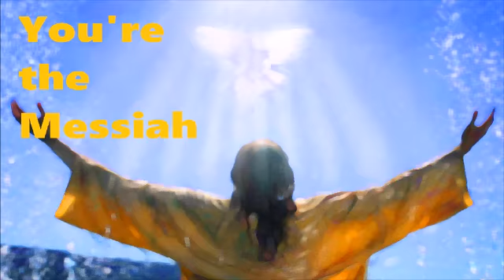You're the Messiah Song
You're the Messiah Song by Rodney Horrell.